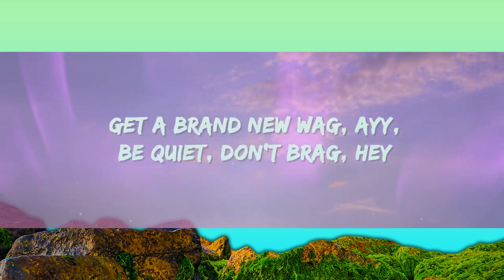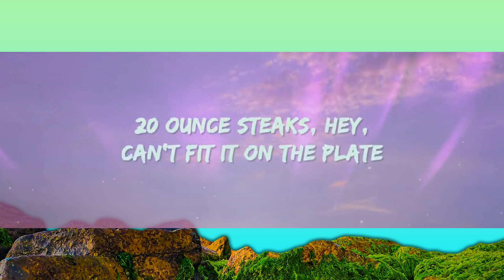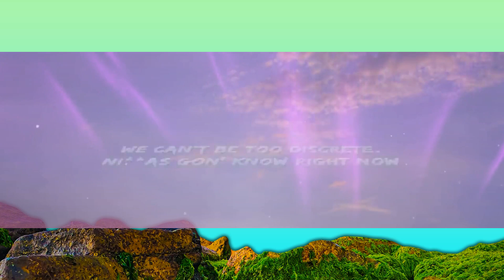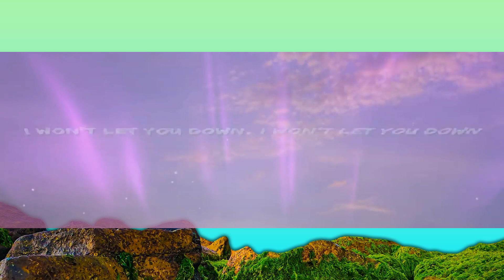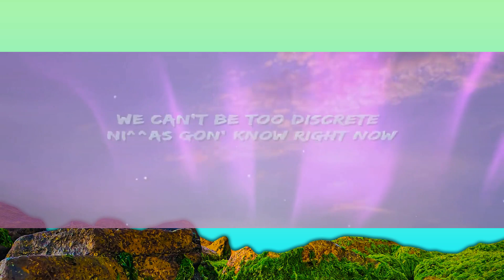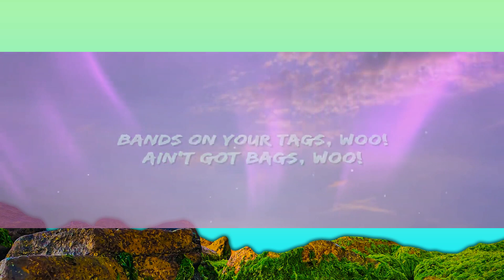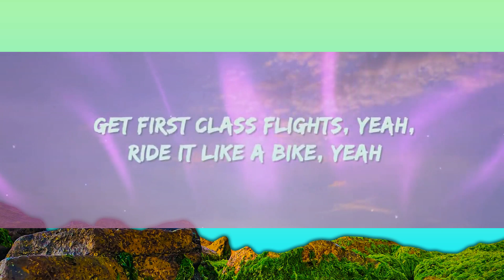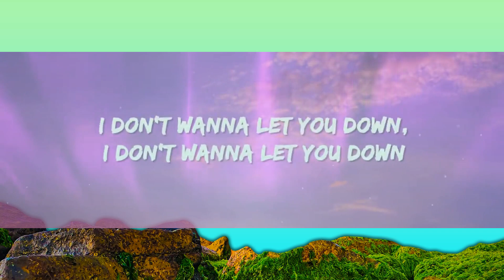Future - Solo (Lyrics) [1 Hour Version] Mo Lyrics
Future - Solo Lyrics by Rap Samurai

🎵 Lyrics: Future - Solo
[Intro]

[Refrain]
I don't wanna let you down, I don't wanna let you down

[Interlude]
You see how we living, yeah
I'm tryna keep it as simple as possible
You know what I do
Ha-ha
[Verse 1]
Get you Gucci on sight, yeah, Rollies on ice, yeah
Get first class flights, yeah, ride it like a bike, yeah
Get a brand new Wag, ayy, be quiet, don't brag, hey
Never pump gas, hey, ni^^a, keep it on task, yeah
Peelin' off, flex, hey, keep it on track, hey
Fussin' and fightin', yeah, fuckin' all night, ayy
Gotta make it count, yeah, yêu it when it bounce, yeah
Girl that's tight, yeah, you do whatever you like, yeah
Gucci on sight, yeah, Rollie on ice, yeah
Take my advice, ayy, live a better life

[Chorus]
You got maids right now, you got it made right now
I won't let you down, I won't let you down
Like 4 right now, it’s like 4 right now
Like 4 right now, it's like 4 AM right now
We can't be too discrete, ni^^as gon' know right now
Got my name too big, everybody know right now
I enjoyed our time, we been on the low for a while
I been solo now, I've been going solo now

[Verse 2]
20 ounce steaks, hey, can't fit it on the plate
Jumbo shrimp, hey, straight out of the lake, hey
Sleeping on the boat, ayy, wake up, take dope, ayy
You don't want no smoke, ni^^a don't want no starch, ayy
We gon' put it on the hood, ayy, before we put it on God, hey
[Interlude]
Ayy

[Post-Chorus]
Solo now
E-everybody know right now
I've been going solo now

[Bridge]
Bands on your tags, woo! Ain't got bags, woo!
I won't let you down, bet I won't let you down